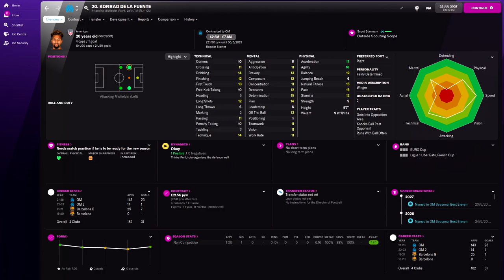Konrad De la Fuente in FM22 Full Player profile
Konrad De la Fuente Football Manager 2022 Progression
Konrad De la Fuente Football Manager 2022 Development
Konrad De la Fuente Football Manager 2022 Wonderkid
Konrad De la Fuente Football Manager 2022 Potential
Konrad De la Fuente Football Manager 2022 Career